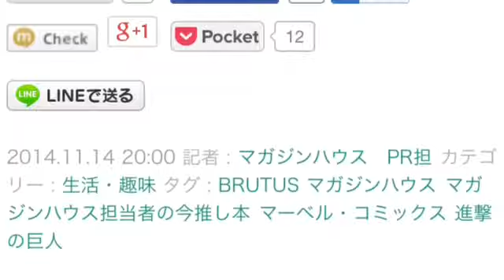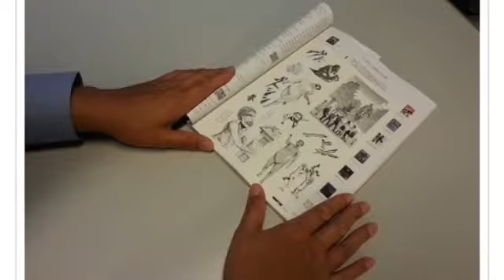『進撃の巨人』BRUTUSまるまる1冊特集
こんにちは、マガジンハウスです。
今回おすすめしたいのは、本やムックではなく、雑誌です。‟マガジン”ハウスなので、雑誌も面白いのがいっぱいあるんですよ。
発売前から既に話題になっている、BRUTUSの「進撃の巨人特集」。出版社の垣根を超えた総特集であり、さらに海まで超えたコラボ企画もあると聞き、編集部の担当某氏に直撃しました。

――――一冊丸ごと『進撃の巨人』特集、力作の号ですね。入稿お疲れさまです。今も15分遅れたほどですから、まだまだお忙しそうで。
担当某「ごめんなさい、トイレ行ってて」

――――15分も。では早速。どうして、雑誌『BRUTUS』で『進撃の巨人』を特集しようと思ったんですか？
担当某「11/22からはアニメ映画が公開され、11/28からは上野の森美術館で『進撃の巨人展』も始まります。実写版の映画も決まったし、とにかく話題の作品ですよね。もちろん編集部にもファンは多いですし」

――――そんなナウい現象を追っかけたくて？
担当某「うーん、とはいえ、ただ現象を追うのでもない、新しい切り口で特集したかったんですよね。『BRUTUS』はこれまでも、2008年の井上雄彦特集（ [リンク] ）や2010年の吉本隆明特集のように、一人の人や事物を色々な角度から掘り下げてきた実績があるし」

――――確かに『BRUTUS』らしさ、というのは求められちゃいますよね！
担当某「ええ。中でも‟壁論”‟巨人論”‟家族論”のページなんかは、『BRUTUS』らしいといえるんじゃないかな。読み応えあると思います」

――――表紙を見ると、エレンやミカサたちはこれ、上野にいるんですね。
担当某「学生服姿だったり、西郷さんの前にいたり……これは諌山先生のアイデアなんです。あのキャラクターがいないじゃないか！　という声もあるかと思いますが、そこはご了承ください」

――――某さんが個人的に好きなのはどのページですか？
担当某「やっぱり、マーベル・コミックスとのコラボ企画‹ATTACK ON AVENGERS›ですね。諌山先生もアメコミ好きなので、女形の巨人が倒されちゃうというまさかの展開も楽しんでくださいました」

――――夢のようなコラボですが、これはどうして実現できたんですか？
担当某「話せば長いんだけど……」

――――簡潔に。
担当某「2012年にアメコミ特集をした縁で、セブルスキーさん（C.B.セブルスキー。マーベル・コミック副社長）と親交ができて。アメリカでも『進撃の巨人』は人気だし、マーベル社にも愛読者がたくさんいらっしゃると聞いて」
――――お、これは下絵ですね？　すっごーい。マーベル社にも行ったんですか？
担当某「はい、NYの。これはエレベーターホールで撮った写真です」
――――うらやま！　あと気になるのが、付録ですよね。シールってまたどうして。
担当某「これは我々が付けたくて（笑）。スマホとかに貼ってもらえれば嬉しいです。是非使ってください！」
表紙イラストのシール（右上）は、iPhone 6 Plusにも合わせやすい大判サイズ！
引用元 ガジェット通信